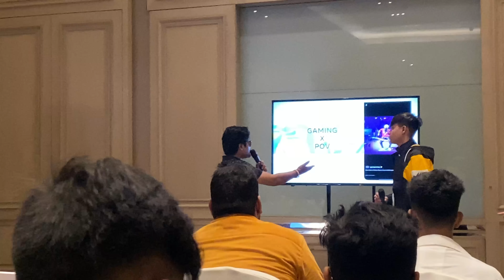I Met @GyanGaming And Big Influencers | My Day In Meta Creator Event Kolkata - Unicorn IB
A Day Well Spent In Meta Creator Day With Fellow Big Influencers